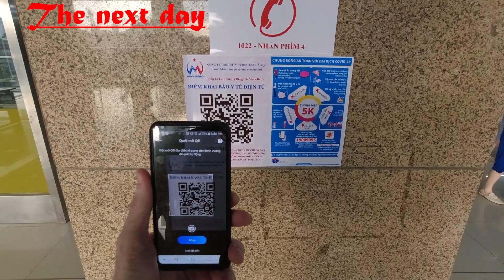Cat Linh Ha Dong first metro line is finally opening to the public. Will it alleviate traffic jams?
The Cat Linh Ha Dong first metro line of Hanoi (and actually of all Vietnam) is finally opening to the public, after 10 years of delay, and on the first day of its operation, I went with a friend to test it. Is it going to be the solution to Hanoi's never ending traffic Jams? What is to be expected in the future?